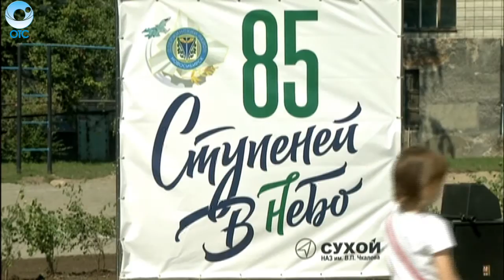В Дзержинском районе Новосибирска открыли сквер в честь 85-летия завода им. Чкалова